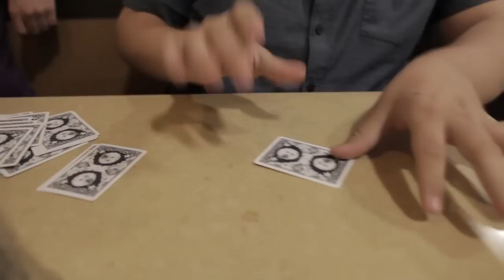Unwrapped 036 -- Pop Fly & Revolt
UNWRAPPED 036 -- Weekly Product Review with Kyle Marlett

We're taking new magic to the street to see if it  has what it takes to get the reactions you're looking for. Watch for details on winning both of these products!